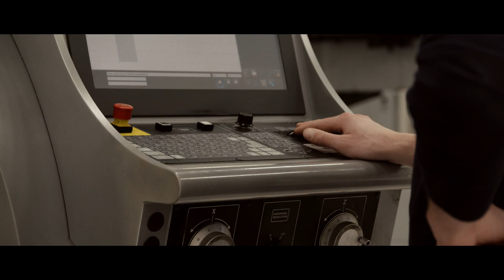Lightyear One — In-wheel motor testing with Lead Motors Engineer: Wiebe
In February we reached an important milestone for the Lightyear One in-wheel motor development. The team has been persistent and worked tirelessly to move from a design on paper to a physical concept motor. On a system level we strive for the perfect balance between efficiency, weight and torque. With the latest tests we were able to demonstrate a proof of concept of our own motor design. In the upcoming months we will continue with validation and testing to further improve and optimize the in-wheel motor.
Read our latest blogpost for a more in-depth story with our Lead Motors Engineer - Wiebe Janssen: